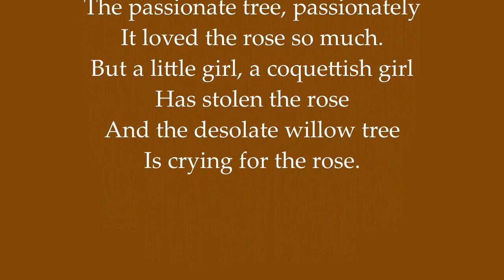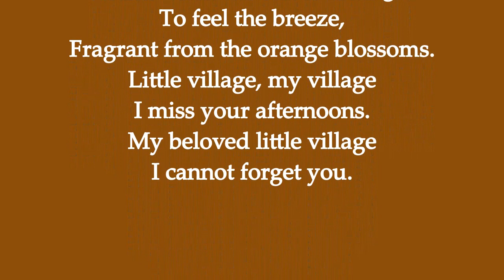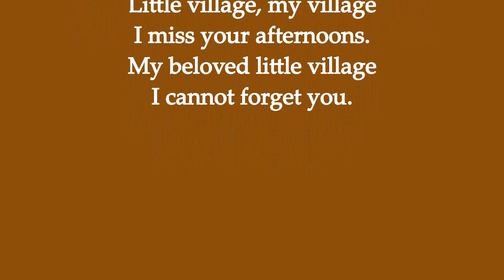SAS Performing Arts Company Presents Roberto Nadalet and Lilia Salsano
From Santa Fe, Argentina, Tenor Roberto Nadalet and Pianist Lilia Salsano present two songs by Carlos Guastavino.   The FULL In Remembrance concert honoring Covid19 victims can be viewed